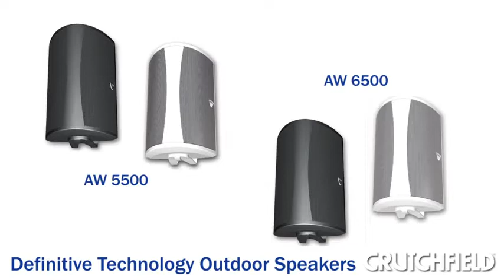Definitive Technology Outdoor Speakers